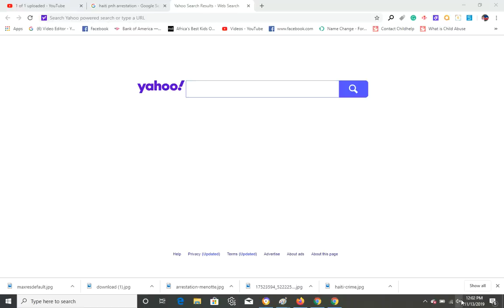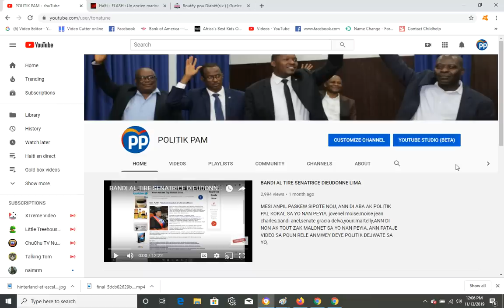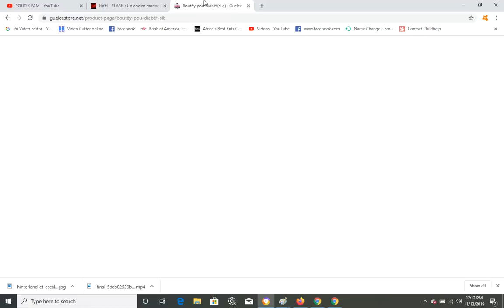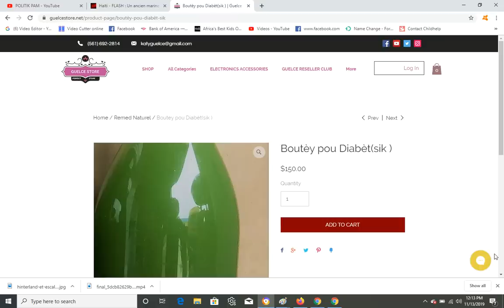HAITIEN AMERIKEN YO ARETE NAN AIRPORT LA AVILI NEG YO